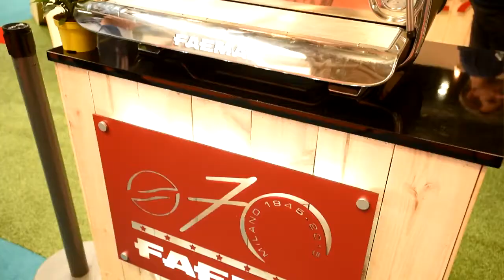The Cycle Show 2017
Faema Mulmar Merckx at the Cycle Show 2017 - NEC Birmingham